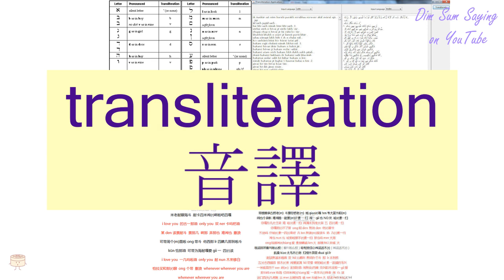"TRANSLITERATION" in Cantonese (音譯) - Flashcard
[yam1 yik6] "TRANSLITERATION" in Cantonese (音譯) - Flashcard. Additional information about the word: transliteration (rendering phonetic value, e.g. of English words in Chinese characters),characters giving phonetic value of Chinese word or name (when the correct characters may be unknown),transcription (linguistics),to transcribe phonetic symbols.